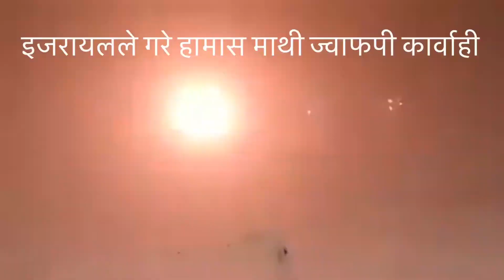Isreal Plestan Racket Attack 2021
Isreal_shailung TV.